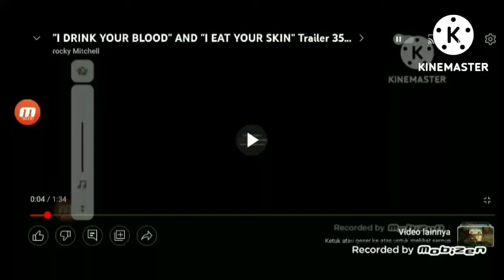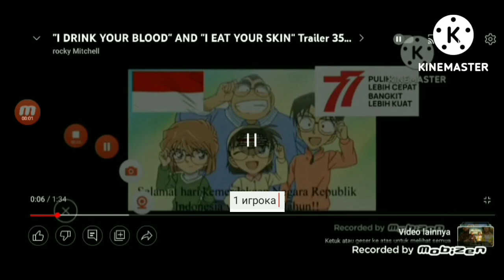"GOODBYE COLUMBUS" Trailer 35mm (1969)